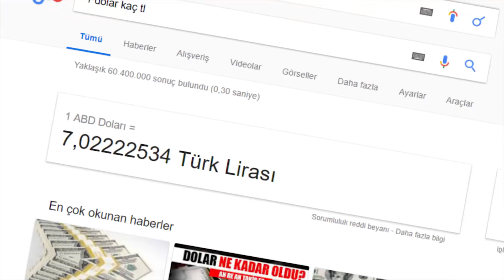DOLAR OLMUŞ 7 TL , EKMEĞİ DOLAR'LAMI ALIYORUZ? , YOUTUBER'LAR ÇOK KAZANIYOR!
Ben Gökdeniz Alban , dolar olmuş 7 tl ekmeği dolar lamı alıyoruz youtuber lar çok kazanıyor! Son günlerde dolar 7 tl yi aştı , ve herşeyin fiyatıda uçmuş durumda , örneğin iphone x 10 bin tl olmuş  ekran kartı gtx 1080'de aynı şekilde 10 bin tlyi görmüş , yani eğer böyle giderse yılbaşına kadar dolar 20tl'yi görür.Recep Tayyip Erdoğan dolar açıklaması geldi fakat her açıklama yaptığında dolar artışa geçti , allah ülkenin sonunu hayır etsin.Videoma like atmayı,abone olmayı unutmayın iyi seyirler!

Hoşgeldiniz ben Gökdeniz Alban, eğlenceli videolar hazırlamayı ve Youtube Türkiye'de yer almaktan çok mutluluk duyuyorum. Kanalımda eğlenceli komik içerikler üretiyorum.